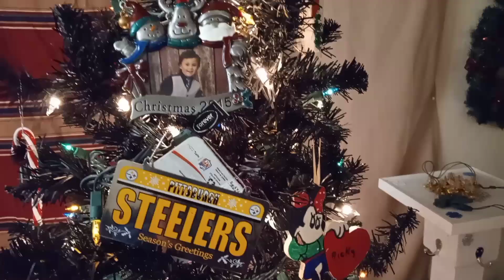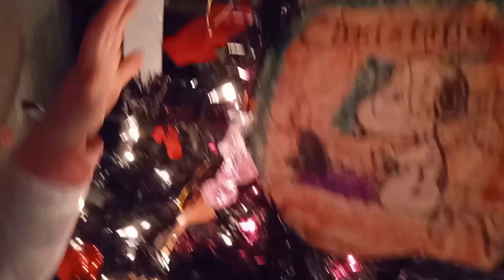Decorating The Christmas Tree 2022